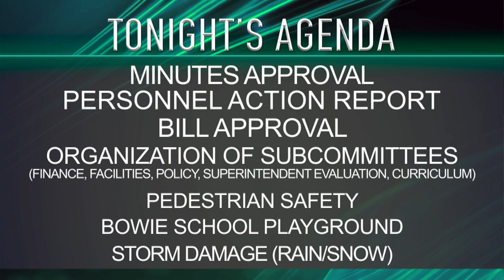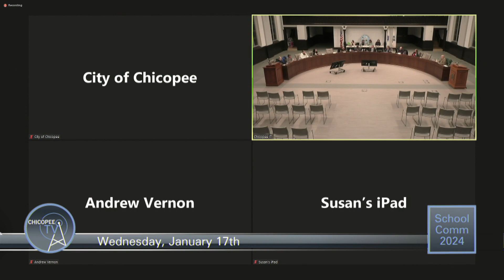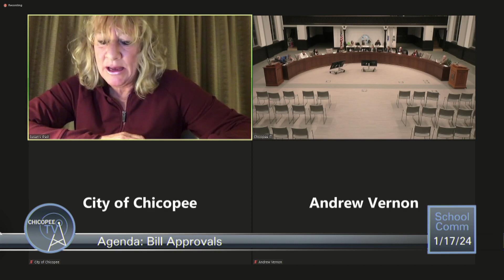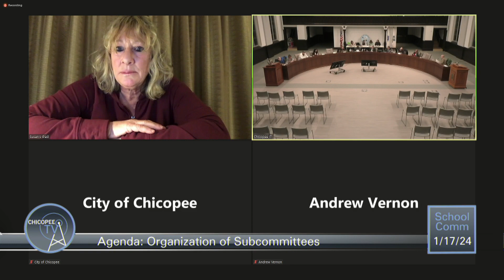Chicopee School Committee 1-17-24